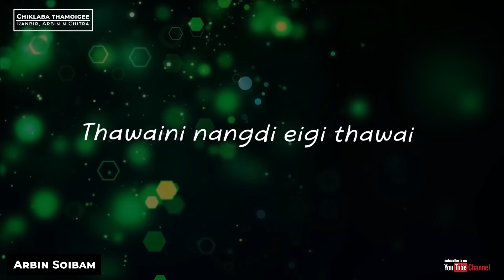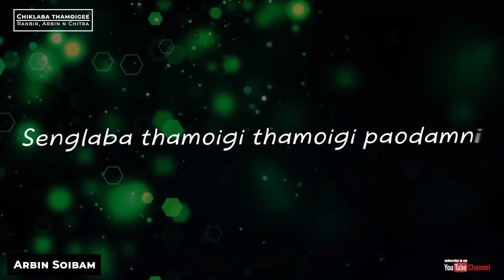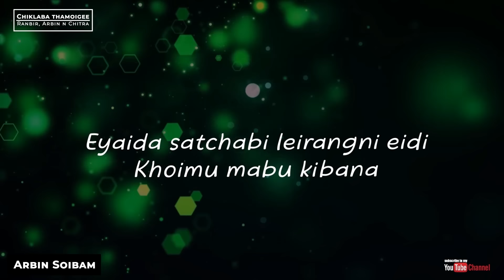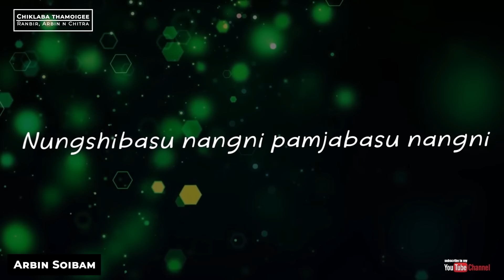Chiklaba Thammoigi Lyrics || Arbin Soibam | Chitra | Ranbir Thouna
A song from the Movie Yumleima

Singer - RANBIR THOUNA, ARBIN & CHITRA
Lyrics - BIJGUPTA LAISHRAM

Lyrics Video by : Leichil Eepom and RB